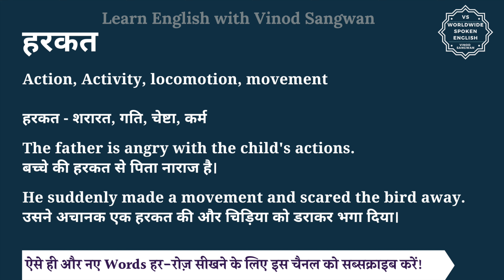हरकत को इंग्लिश में क्या कहते हैं | harkat ko English mein kya kahate hain | harkat ki spelling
इस वीडियो में आप हरकत का हिंदी में मतलब समझेंगे और साथ में हरकत का pronunciation भी सीखेंगें यानि की आप हरकत के अर्थ के साथ साथ ये भी सीखेंगें की हरकत को कैसे बोले या हरकत को बोलने का सही तरीका क्या है |

तो बस एक मिनट में सीखिए हरकत को|
Let’s learn Hindi Meaning of harkat in detail.

हरकत का अंग्रेजी में अर्थ होता है
Action, Activity, locomotion, movement

हरकत - शरारत, गति, चेष्टा, कर्म

The father is angry with the child's actions.
बच्चे की हरकत से पिता नाराज है।

He suddenly made a movement and scared the bird away.
उसने अचानक एक हरकत की और चिड़िया को डराकर भगा दिया।